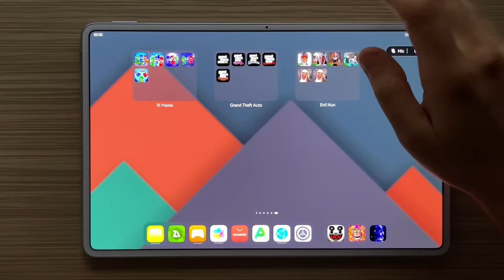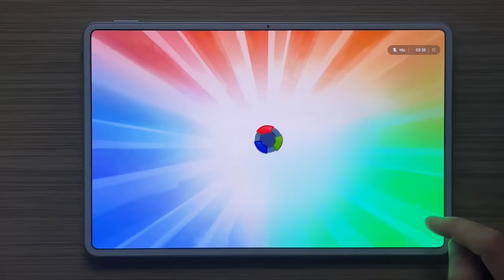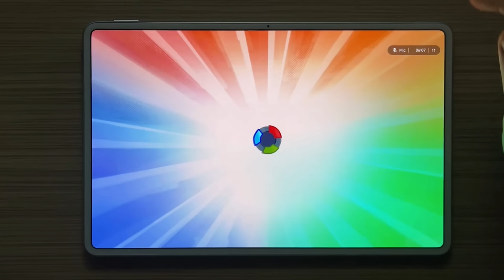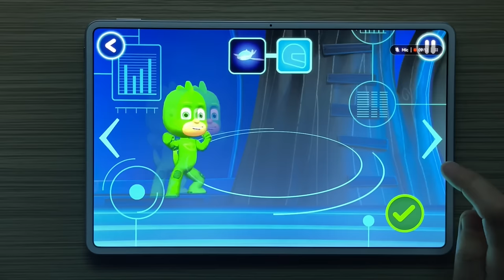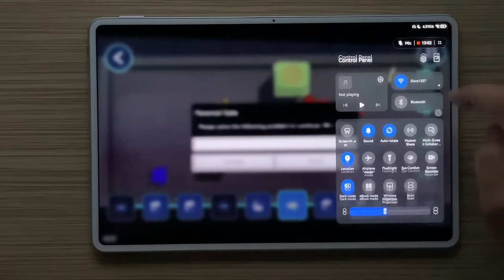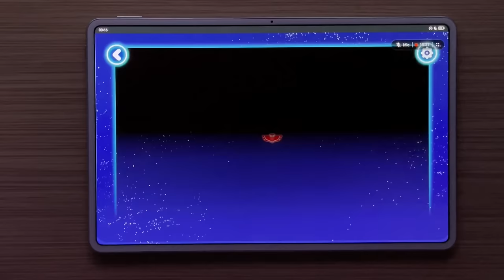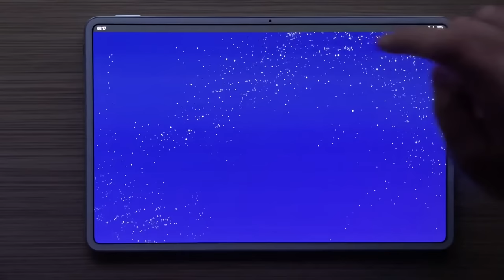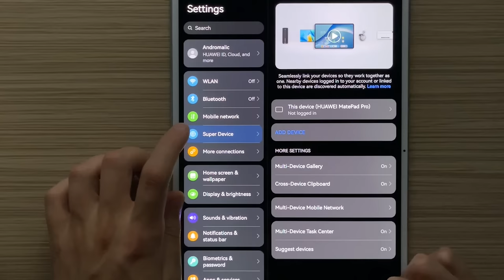PJ Masks Racing Heroes - Hero Academy / PJ Masks Moonlight Heroes - Sticky Splat Soccer / City Run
/// Timecodes \\\

00:00 5 PJ Masks Games on Android
00:11 PJ Masks Racing Heroes
06:43 PJ Masks Hero Academy
11:05 PJ Masks Moonlight Heroes
15:05 PJ Masks Sticky Splat Soccer
19:32 PJ Masks City Run